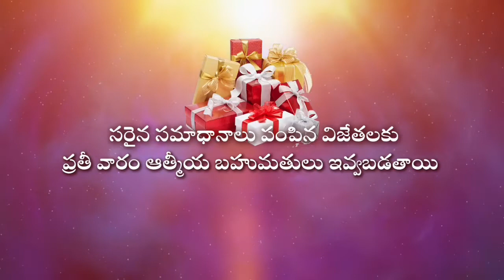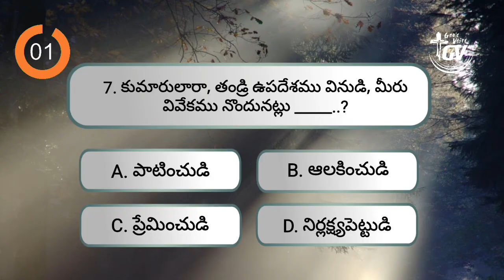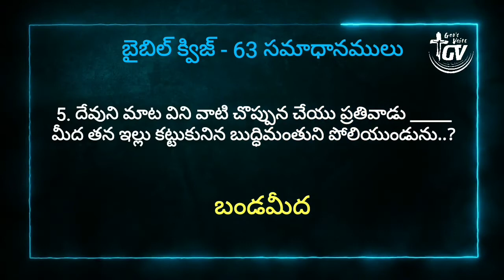God's voice channel || Bible Quiz || Episode 64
Jesus Christ
Jesus Christ
Telugu Christian Worship
gods voice
scriptures
Devotional
Spiritual
Motivational